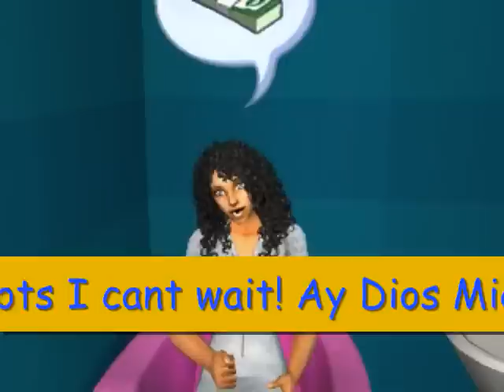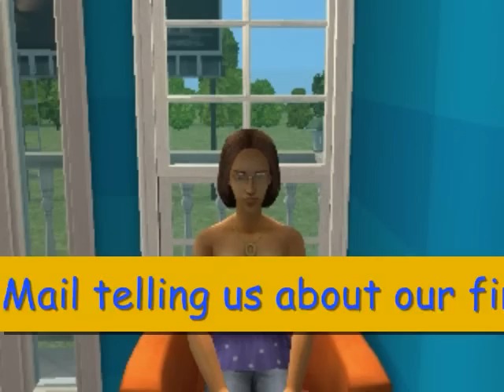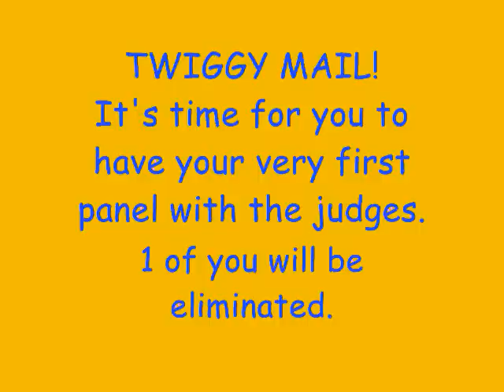World's Next Top Model Cycle 3 Episode 1 Part 1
It's is all back with new 8 girls and JUDGES!
Ann, Altemis, Bianca, Lucia, Ruth Sheila, Renata and Spontaniouse.
Which 1 of them will be WNTM Cycle 3?